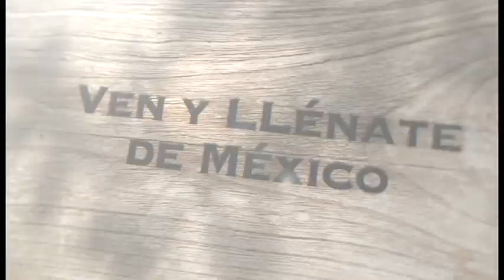EXCH F2 CH 1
XIV Circuito Excelencia Charra 2015

Fase 2 "Saltillo"

Charreada 1

Jueves 25 de Junio 16:00 horas